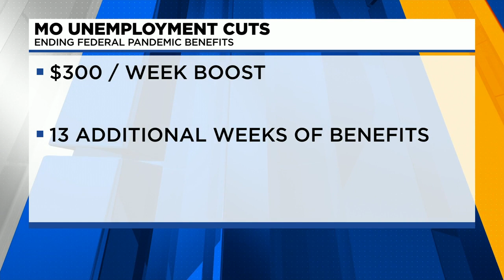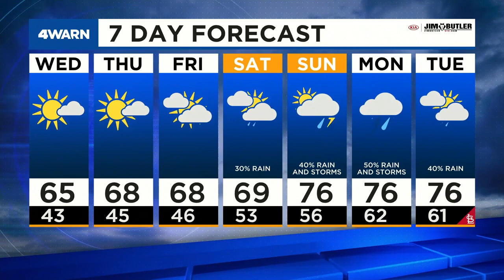News 4 Evening Update: May 11, 2021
Missouri Gov. Mike Parson will end enhanced unemployment benefits on June 12, a water main break flooded downtown St Louis streets Tuesday morning, Missouri Attorney General Eric Schmitt is suing St Louis County over COVID-19 restrictions and a warm up is on the way